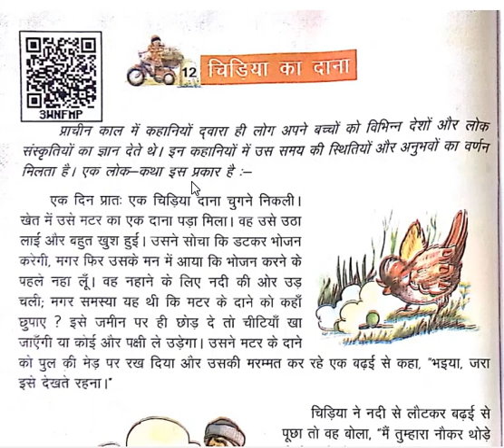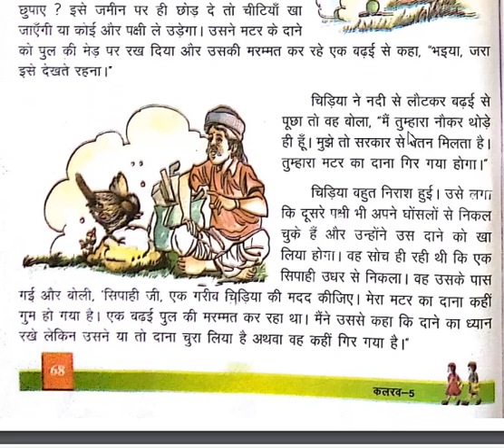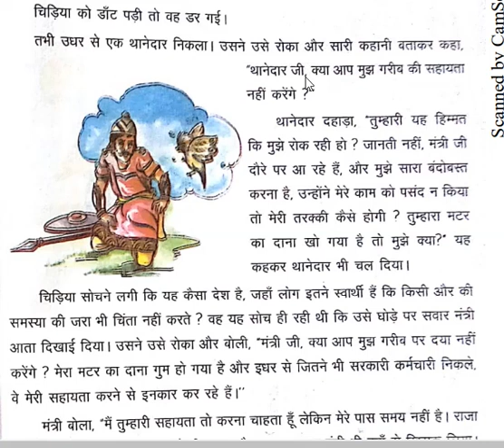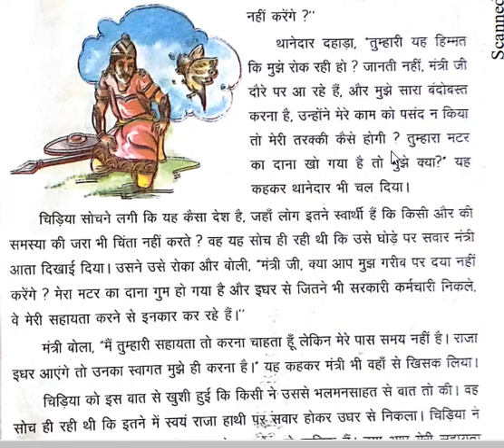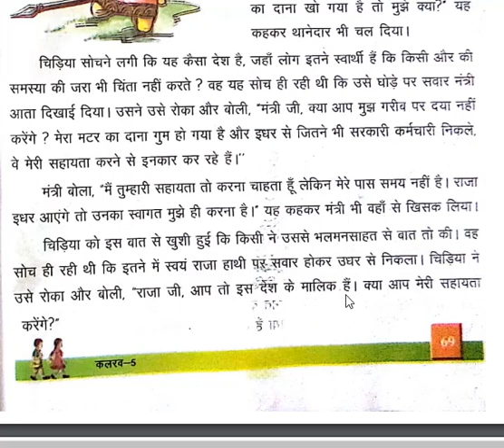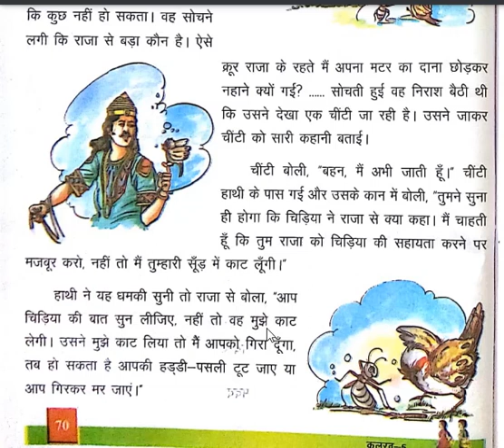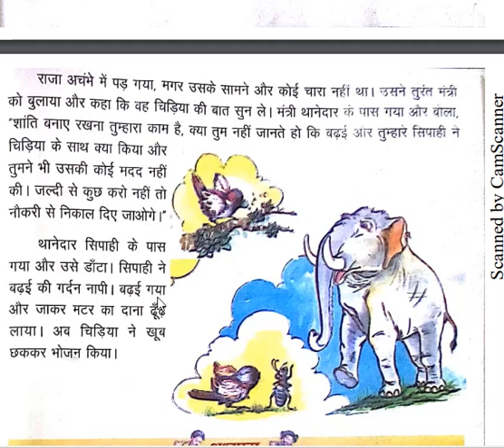चिड़िया का दाना Class 4 Kalrav Book Story Primary School UP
चिड़िया का दाना नामक पाठ्यक्रम में चिड़िया की एक कहानी बताई गई है जो लोक कथा है और वह बहुत ही पुरानी कथा है